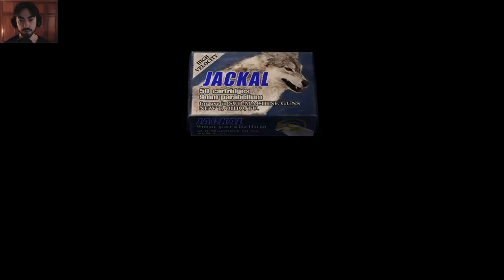Crise d'indépendance [Resident Evil 4 | Episode 20] (FR)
Ou comment justifier un comique de répétition.